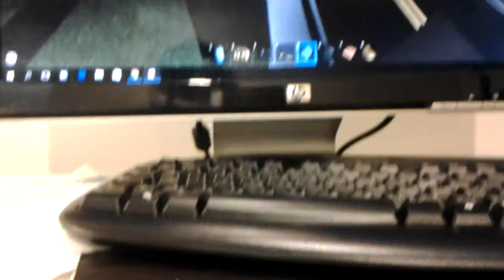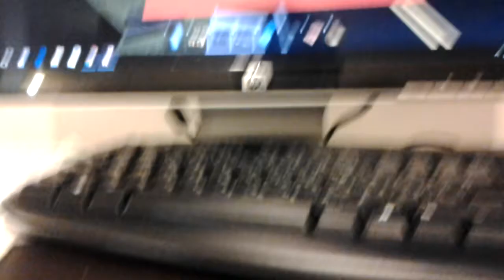Should I discontinue Bad Ninja Warrior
A Video File From Free 'Audio and Video Recorder' Android App.